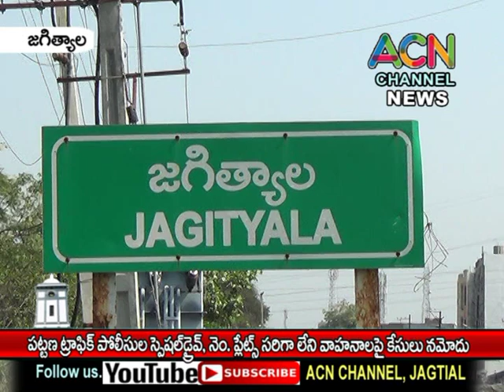జగిత్యాల పట్టణ ట్రాఫిక్ పోలీసుల స్పెషల్ డ్రైవ్, నెం. ప్లేట్ సరిగా లేని వాహనాలపై కేసులు నమోదు